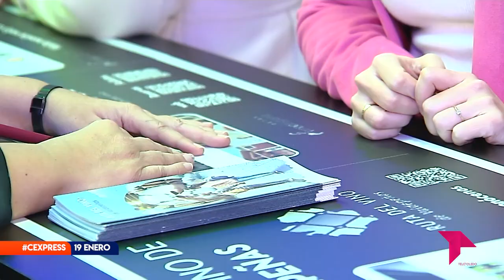CONECTAMOS EXPRESS JUEVES 19 ENERO